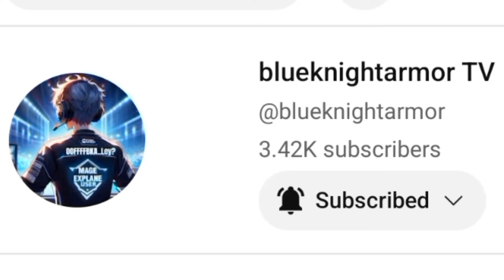AURORA ONE SHOT BUILD!! ENEMY CAN'T CATCH ME! MOBILE LEGENDS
AURORA ONE SHOT BUILD!! FINALLY NEW AURORA DAMAGE HACK ACTIVATE, ENEMY CAN'T CATCH ME! MOBILE LEGENDS